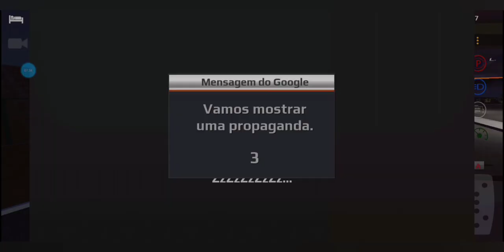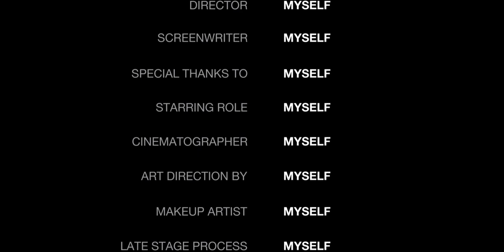world truck simulador! venha pra mais uma viagem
fiquei bastante tempo sem jogar word truck e por isso que eu dei umas trapaiada kkkk